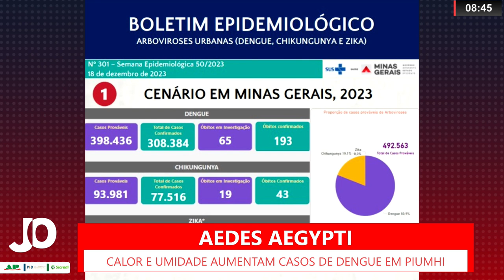CALOR E UMIDADE FAVORECEM AUMENTO DE CASOS DE DENGUE EM PIUMHI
| PIUMHI |

Com o início do período das chuvas e das altas temperaturas, o número de casos de dengue, chikungunya e zika tende a aumentar e, em Piumhi, não é diferente. Somente no mês de dezembro já são 75 casos de dengue em Piumhi, sendo 29 somente nesta semana. Veja a fala do diretor do departamento de endemias de Piumhi: